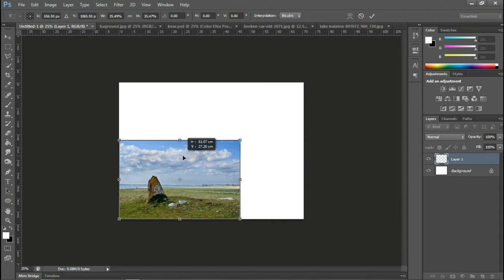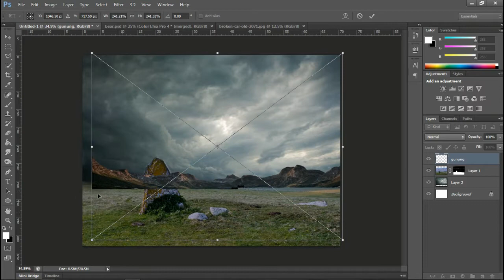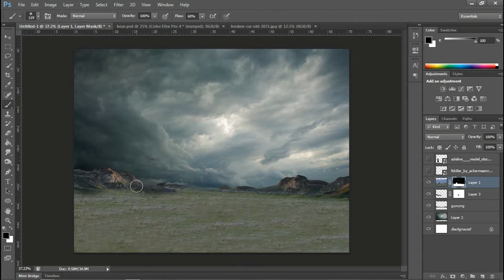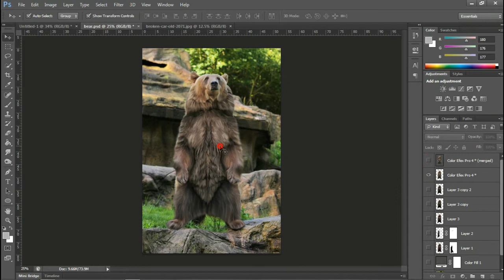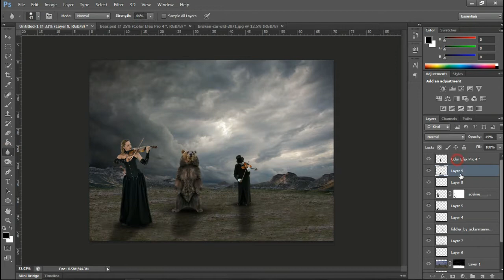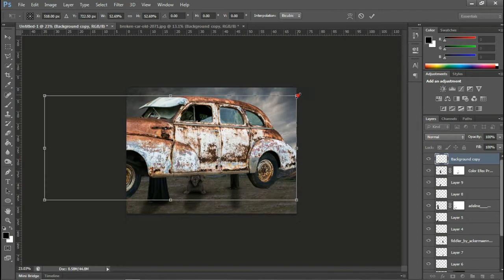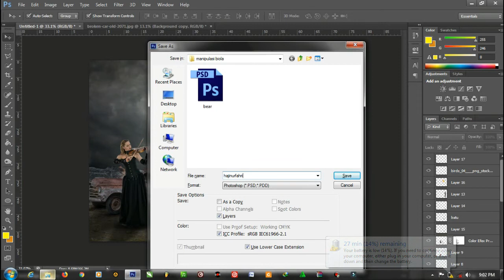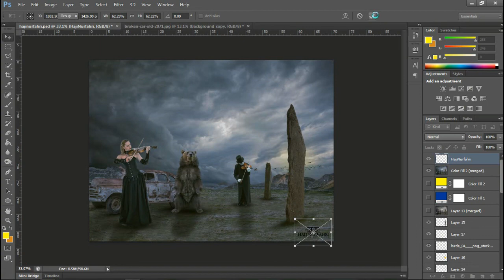Brown Violinist - Photoshop Manipulation Tutorial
Cara Memanipulasi Photo/Gambar

Ditutorial kali ini saya akan memberitahu bagaimana cara memanipulasi photo/gambar.
Yang pertama kali harus diperhatikan adalah Detail Photo, Gradasi Warna, dan tata letak (posisi) object

Semoga video ini dapat menjadi ilmu untuk anda yang menontonnya.